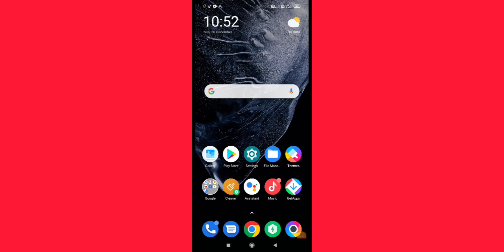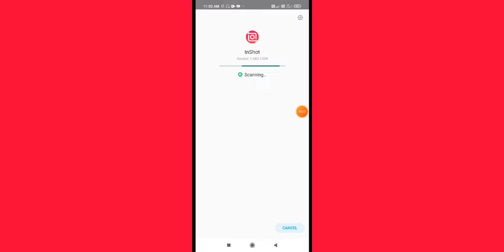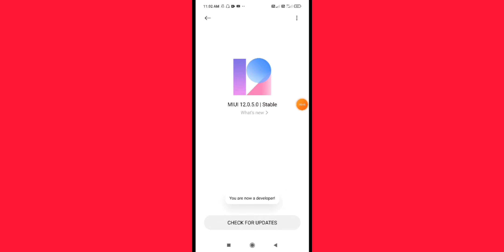New update MIUI 12 version